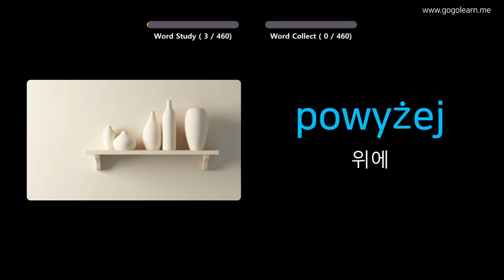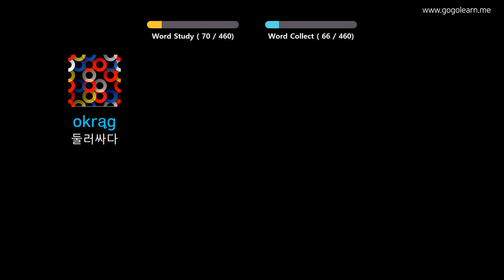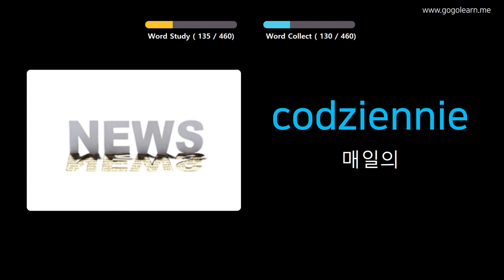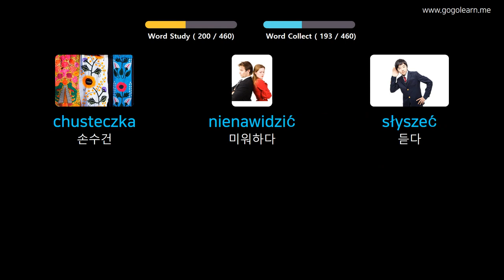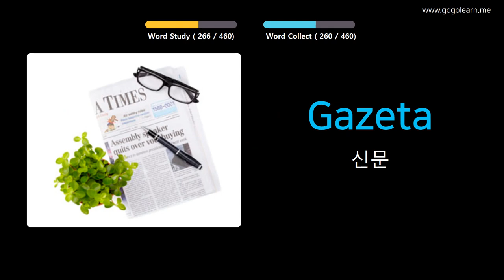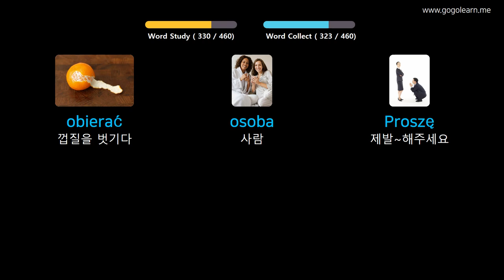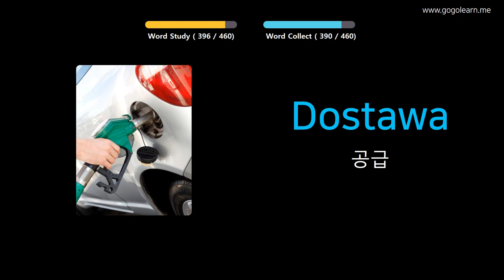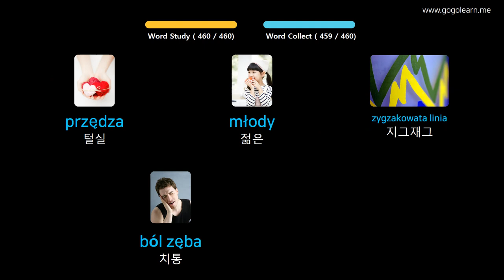사진을 통해 폴란드어 를 배우세요 |폴란드어 어휘 초등학교 | Golearn